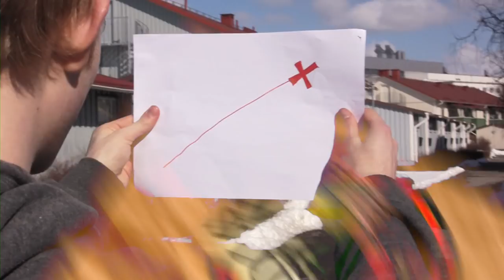VÄRLDENS BÄSTA VLOGGARE (Med WILLIAM SPETZ)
John och Mikael är på jakt efter en tjej, men hamnar i helt fel hus. Fast John ser en otrolig möjlighet och med hjälp av en av Sveriges största videovloggare försöker de förvandla Mikael till världens bästa vloggare.
Vi vill tacka William Spetz för sin medverkan i denna film! :D Ni har säkert sett honom redan, men om du inte har det så ska du raska in på hans kanal NU!

(I filmen används låtar från diverse filmer, och montagelåten heter "Live to Win" av Paul Stanley!)